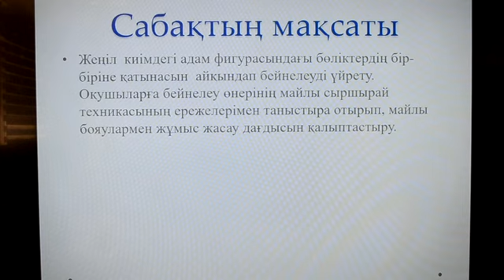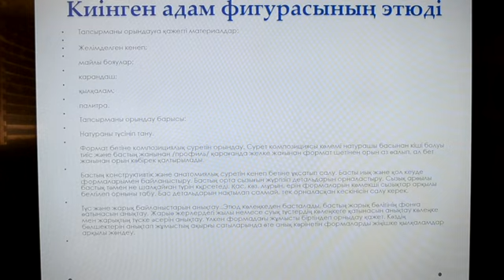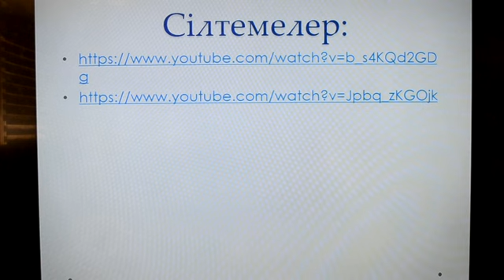Кожахметова Ф 1 лек Женил киимдеги адам фигурасындагы боликтерин бир бирине катынасын аныктау